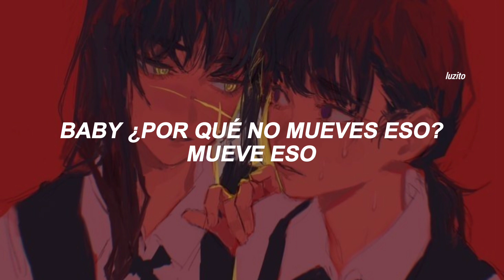la canción de tiktok que dice: Got a sweet Asian chick, she go lo mein, (You know me)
parte que suena en el tiktok 💙 0:49

🔺Hola! mi contenido es solamente para entretener y hacer pasar un buen rato a mi audiencia, en ningún momento busco ofender ni querer lucrarme de los artistas y sus canciones. 🔻

Si quieres hacer una colaboración conmigo claro que sí mucho gusto puedes contactarme vía DM por Instagram 👆🏻
o por mi correo que está por aquí 👇🏻.

🔹Artista: The Weekend
🔹Canción: Reminder

Letra/Lyrics

You too busy trying to find that blue-eyed soul
Talking 'bout a face numbing off a bag of blow
You know, man, know, man, know, man
Said I'm just tryna swim in something wetter than the ocean
Faded off a double cup, I'm mixing up the potion
Platinum off a mixtape, sipping on that codeine
I'ma keep on singing while I'm burning up that OG
Rock a chain around they neck, making sure I'm getting home
Now my shit straight, eating all day, tryna lose weight
I ain't gotta tell you 'cause you know me
You know me, know me (know me, know me)
Why don't you shake some, shake somethin' for the Don?
Don't you break nothin', break nothin', baby girl
Won't you work some, work somethin' for the Don?
Don't you hurt nothin', hurt nothin', big girl
Won't you shake some, shake somethin' for the Don?
Don't you hurt nothin', hurt nothin'
'Cause you know me, they know me
You're a no-man, yeah, you know, man
Oh-oh-oh, na-na-na-na-na
Oh-oh-oh, na-na-na-na-na
Oh-oh-oh, na-na-na-na-na
Oh-oh-oh, na-na-na-na-na